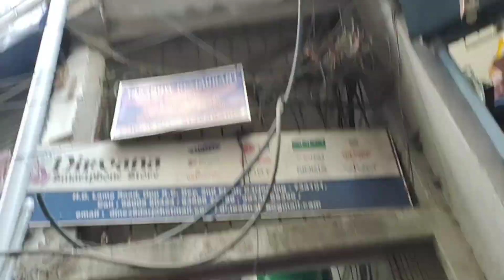Cheapest Store@Darjeeling#What we buy????👕👗👖